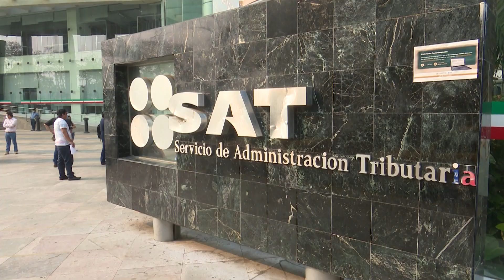Cuenta el SAT con aplicación para generar contraseña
Para evitar aglomeraciones durante la contingencia sanitaria, el Sistema de Administración Tributaria puso a disposición de los contribuyentes la aplicación SAT-IDE en su portal, para generar y actualizar contraseñas